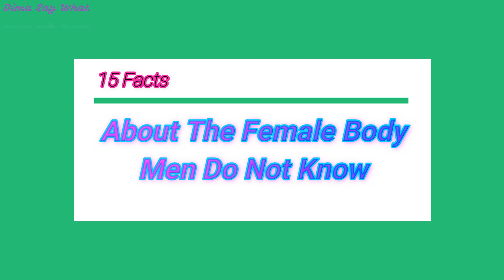15 Facts About The Female Body Men Do Not Know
15 Facts about the female body men do not know

Many men claim to know everything about women. But life points to the opposite. Only a small number of men have any idea of how the female body functions. In this video, we will tell you some secrets about the female body.

#1 Heart palpitations
The heart beats faster in women than in men. It's all about the female hormone estrogen. It affects many processes in a woman's body, as well as the number of heartbeats.

#2 Increased skin sensitivity
Women's skin is much more sensitive than men's. And all because it is thin and it has more receptors than men.

#3 Movable neck muscles
The female neck is more flexible. And this is not because "A man is a head, and a woman is a neck!" It's all about the cervical vertebrae. For beautiful ladies, they are more mobile. So it turns out that when a woman turns around, she turns her neck, and a man - the whole body.

#4 Sensitive taste buds
A woman has more taste buds. Do not think that men are bad at distinguishing the taste of food; no, this is not so. It's just that a woman manifests it more clearly; she feels all the versatility of taste more deeply than a man.

#5 Peripheral vision
Sometimes it seems that a woman sees right through you. There is some truth in this expression. A woman has more pronounced peripheral vision than a guy. This feature helps them see more than men would like.

#6 Increase in body weight and breast
Each gained pound increases the female breast by an average of 20 grams. Girls, after this information, you should not run for a bun. The drastic weight loss also affects the breasts. It decreases, no matter how regrettable it may sound.

#7 Cellulite is not a problem!
This is exactly the scary word that all women are afraid of. But don't panic like that. This is a completely natural phenomenon of the female body. And the reason for this is the production of important female hormones.

#8 Bright emotionality and impressionability
The woman's nervous system is more sensitive. All this is due to female hormones. The man is more restrained in this regard.

#9 Rapid intoxication
A woman gets drunk faster than a man. And the fault is not the amount drunk. It's all about the amount of water in the body. Men have more of it.

#10 Performing many tasks at the same time
Doing several things at the same time is usually not a problem for a woman. And this is not because she just wants to save her personal time. No, that's not the point. It's just the way her brain and nervous system work.

#11 Breast augmentation
A woman's breasts can be enlarged without surgery. The breast has many nerve endings, which can increase its size under the influence of stimulation. However, do not expect a miracle - this way, the breasts can increase by only up to 25%.

#12 Beauty takes time
Women spend a lot of time to be liked by men. But not every man understands that it takes a lot of time to look good. This is a gym, body care, hair and face care, and much more. Instead of expressing your displeasure, men need to be patient and don't forget to send your woman to a beauty salon.

#13 Flexibility
Women have more flexibility than men. But this does not mean that your partner should repeat acrobatic stunts at your will. Otherwise, you will have to take your beloved to the hospital.

#14 Smell
Women react to odors 8 times stronger than men. That is why they love it when a man smells good.

#15 Glance
Women love to be looked in the eye. Therefore, always sit in front of your sweetheart to have direct eye contact. Love and care for your woman.